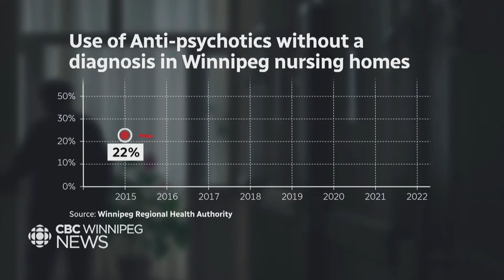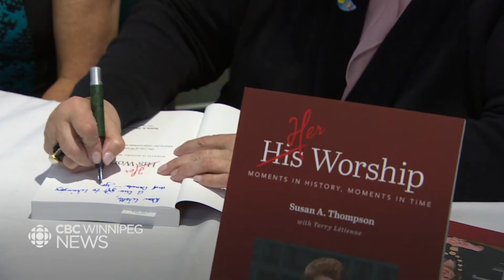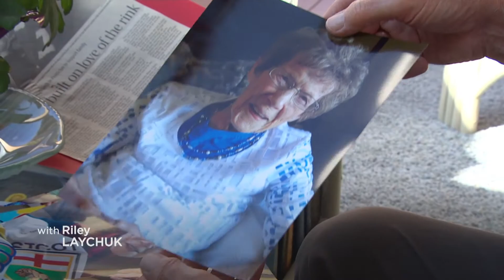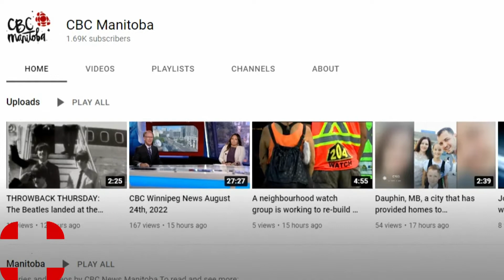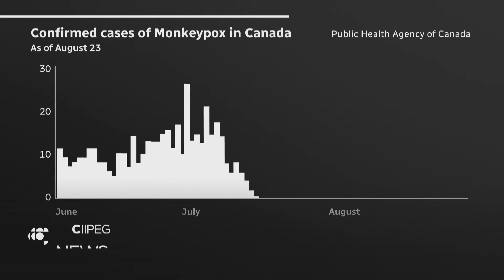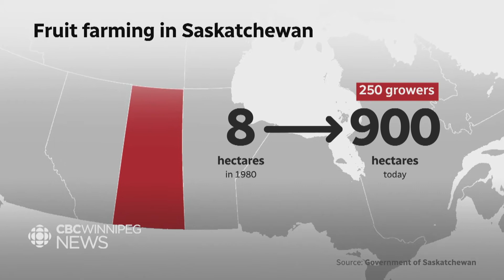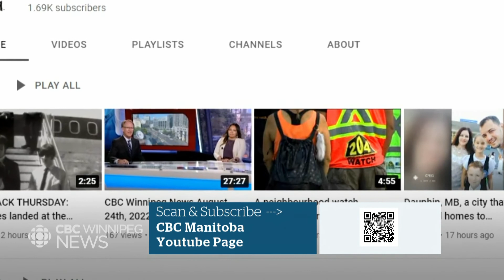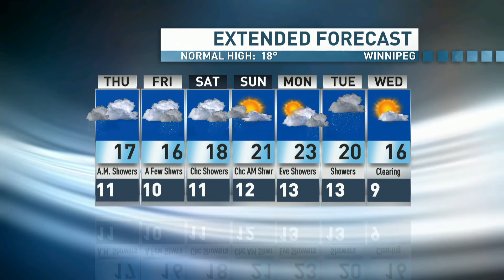CBC Winnipeg News September 14th, 2022 / Hosted by Riley Laychuk & John Sauder